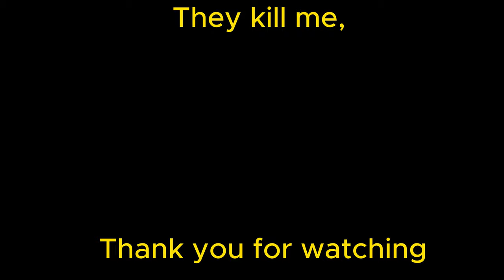War Thunder Panther Gameplay